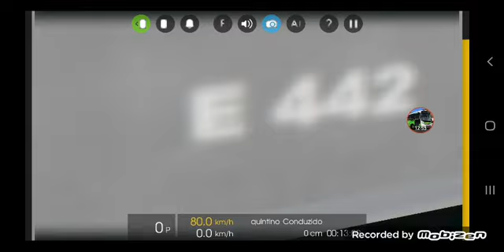[HMMSIM 2 CPTM] TRECHO ENTRE ENGENHO NOVO x CASCADURA SÉRIE 400 ER 416/412/496 SUPERVIA SANTA CRUZ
(Parador Santa Cruz) - 416/412/496

Créditos da Rota do Ramal Santa Cruz V3 com O Trem Série 3000 da Supervia no Open BVE e Hmmsim 2
Wilson Silva RJ

Área de Transferência - (DOWNLOAD)

Download do Ramal Santa Cruz V3 com O Trem 460
Em Breve Lançamento 05/08 Sexta-Feira

Os Canais dos Parceiros